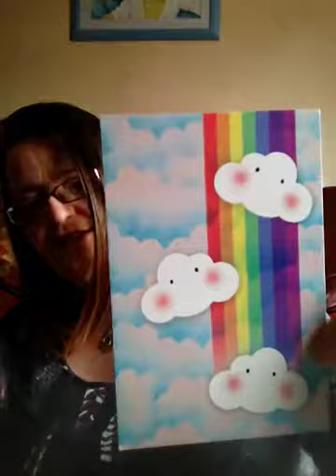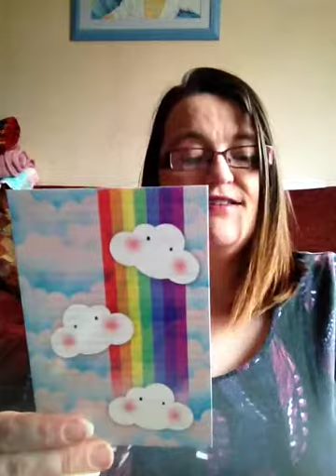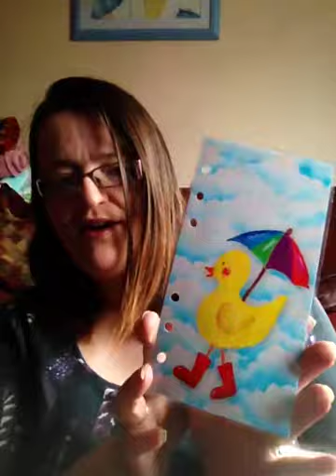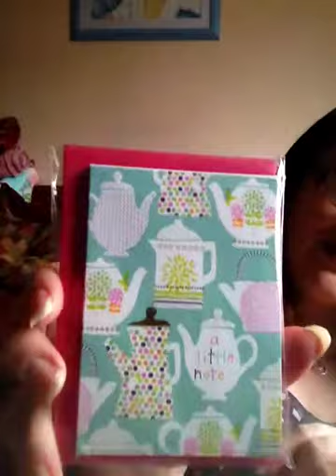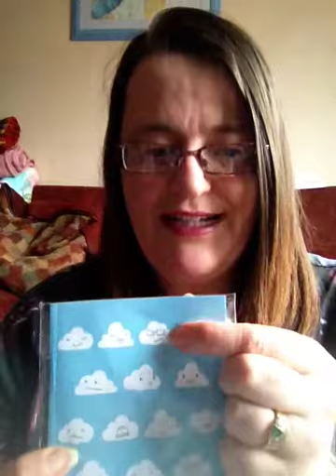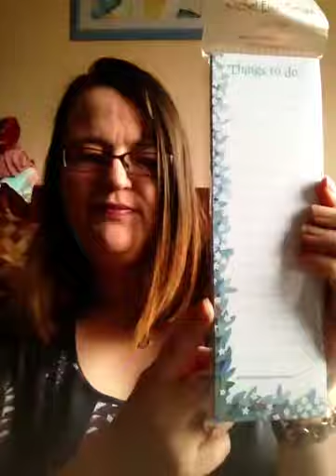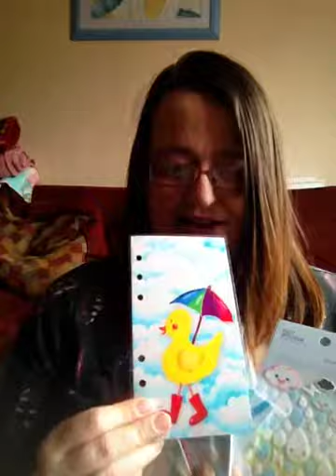Brimbles Box April unboxing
Sorry this is very late.  I think this is my favourite box so far.